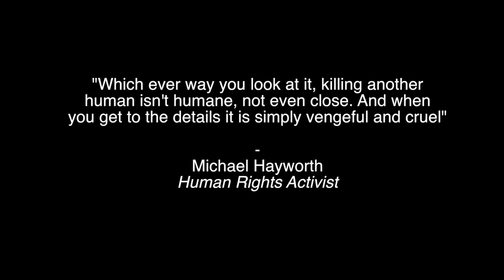The Death Penalty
Topic: The Death Penalty

As it is an important and relevant issue plaguing our modern society, I decided to discuss/debate  the death penalty aka capital punishment. Is there any crime that justifies it? Is it dehumanising humanity? Is it a denial of human rights?

It is in our hands to say what the death penalty is and what it isn't. It is our choice to advocate for the abolishment of such brutality.

I invite you to share your opinion in the comments below!
No need for fear, no judgement here.